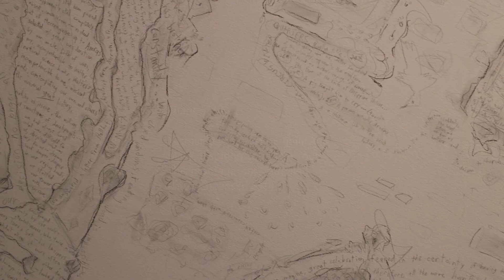Tasmania: If You Wait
Tasmania: a hauntingly beautiful island, steeped in history, culture and rugged landscapes. Inspiration here can be found in abundance.
Photographic memories accompanied by fitting music from UK outfit, London Grammar. 'If You Wait' is the title track off their debut album of the same title. Buy it, it's worth it!

The full soundtrack to my Tassie adventure can be found